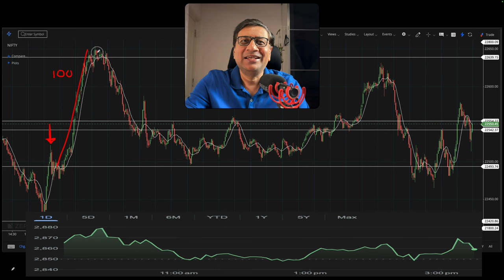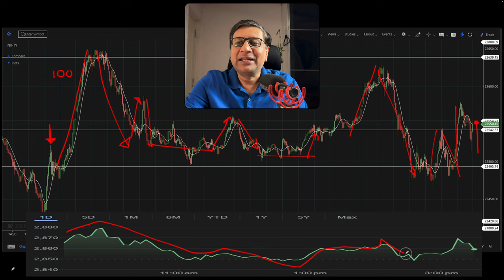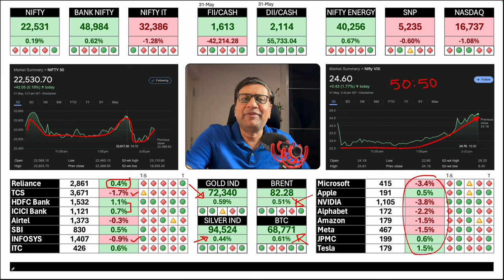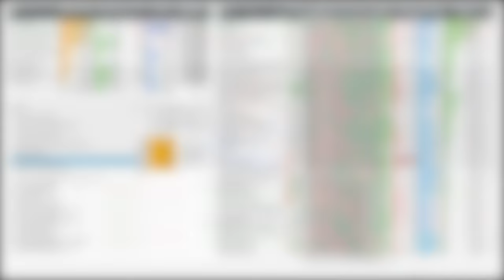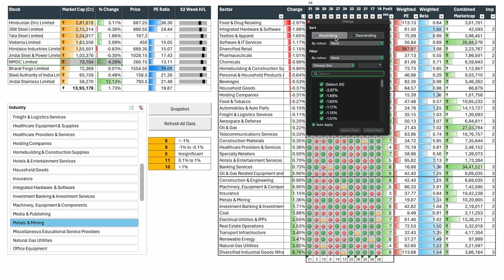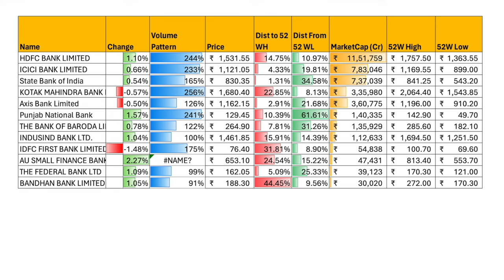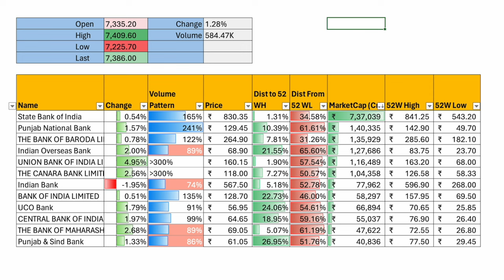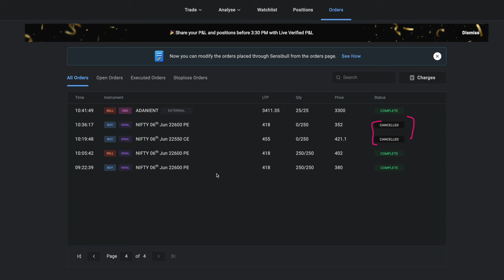Turbulent Day - 5 x 100 pt and 10 x 50 pt moves in Nifty | 200% Volumes on most stocks